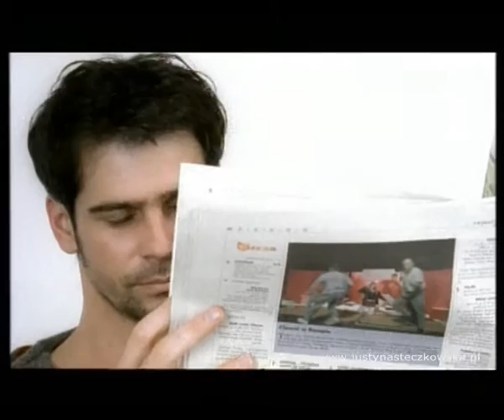Justyna Steczkowska & Paweł Deląg - Co to jest miłość - Official Music Video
Justyna Steczkowska - Co to jest miłość
Teledysk promujący płytę " Mów do mnie jeszcze"
Reżyser: Leszek Wosiewicz